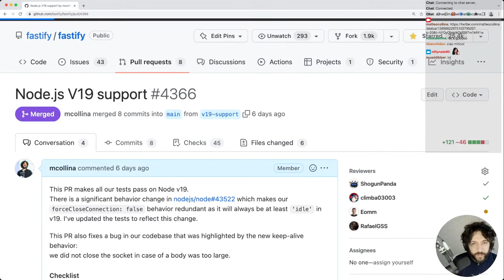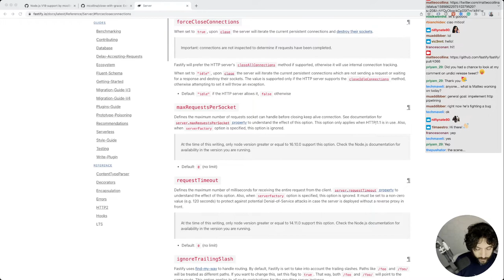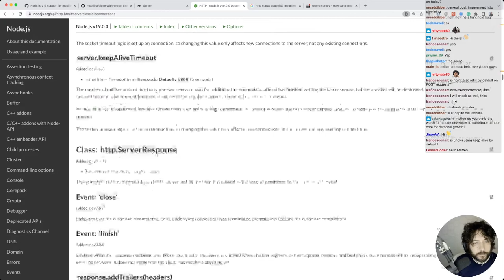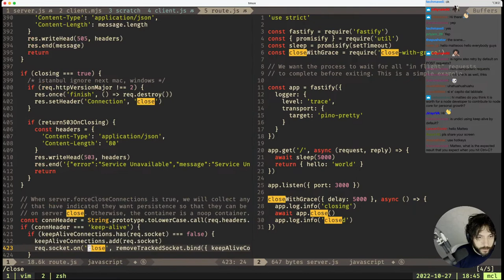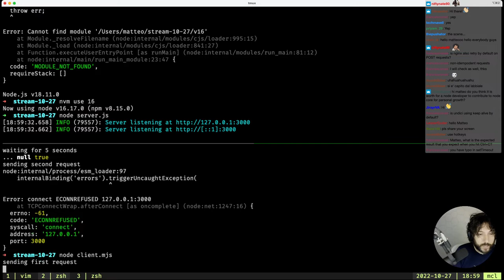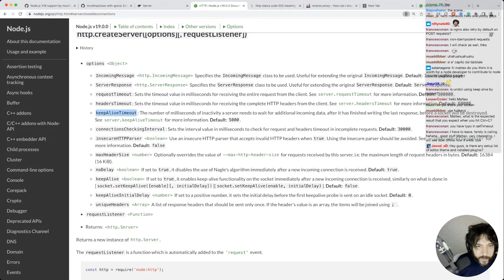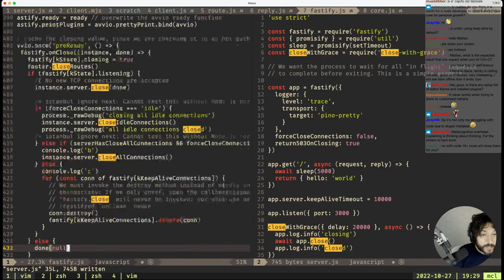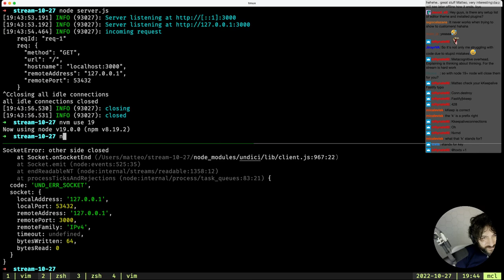Live Coding 2022 /10/27 - Graceful shutdown in Node.js and Fastify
We are investigating how the graceful shutdown closed across different version of Node.js and how the behavior of Fastify does not match expectations. Sigh.